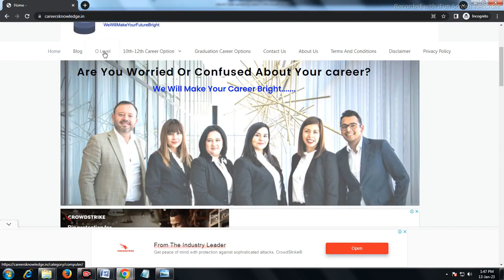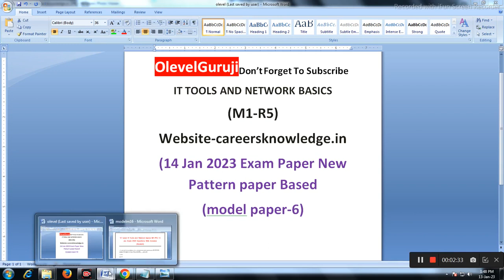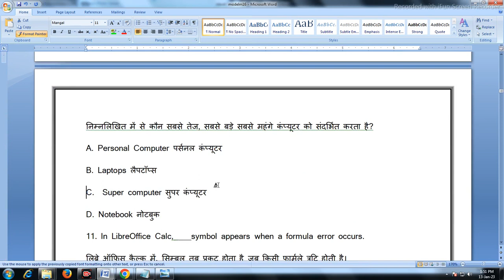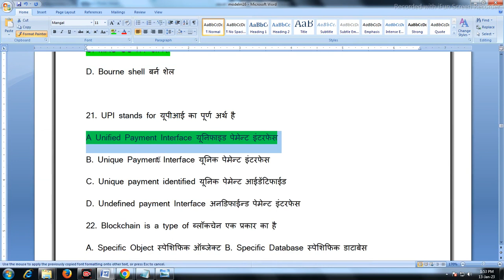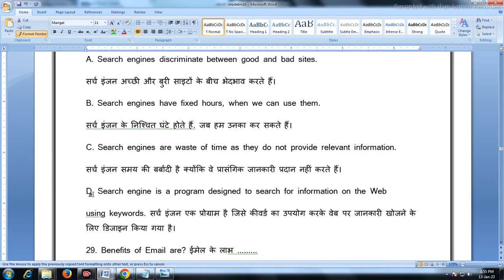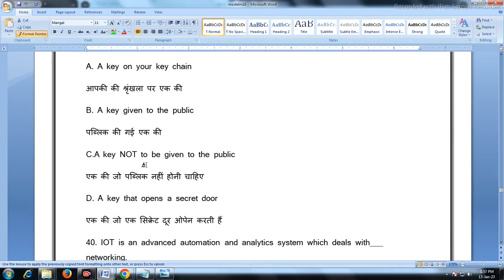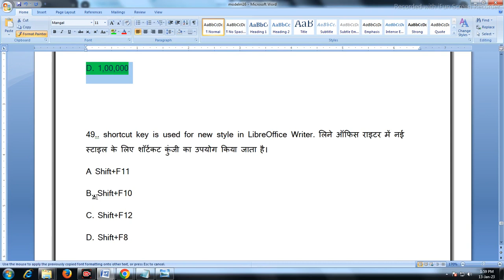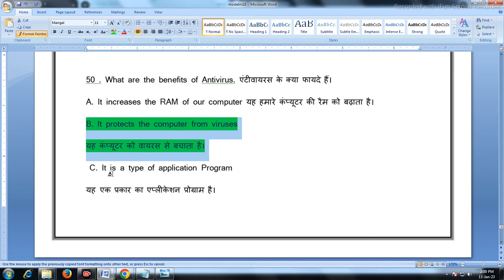It Tools M1-R5 Mairathan Class 2023 paper[Solved] | M1 R5 मैराथन क्लास जनवरी 2023 Exam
In this video you will learn about M1 R5 questions with answers
if you are pursing "NIELIT O Level Course" or "NIELIT A Level Course". Than This Channel Provides “O level book PDF”,"A Level Classes", "A Level BATCH",(a7-r5) Database Technologies",“(m1-r5) IT tools classes and PDF”, “(m2-r5) Web designing and publishing Classes and PDF”, “(m3-r5) Programming and problem solving through python PDF and Classes”,”(m4-r5) [Internet of Things] Classes and PDF” ,"O level Mock Test", "O level project", "O level practical Exam" and O Level Exam Preparation.

Latest Uploads

Web Designing And Publishing (M2-R5) Top 100 questions with answers | Based On New Pattern Jan 2023 मैराथन क्लास 15 जनवरी 2023 Exam

Web Designing And Publishing (M2-R5) Top 100 questions with answers | Based On New Pattern Jan 2023

O Level Question Paper 2023 |O Level Marathon Class |O level Exam Questions Paper With Answers 2023(PART-4)

O Level Question Paper 2023 |O Level Marathon Class |O level Exam Questions Paper With Answers 2023(PART-3)

100+ Most important Libreoffice questions for 'O' Level /CCC| | ऐसा ही पेपर आएगा 14 जनवरी 2023 को

100+ Most important Libreoffice questions for 'O' Level /CCC| | ऐसा ही पेपर आएगा 14 जनवरी 2023 को

Queries Solved

1) Olevel Exam Jan 2023 Exam
2) Olevel Exam jan 2023 questions with answers
3) Libreoffice question with answers
4) olevel new pattern questions with answer
5) MCQ for olevel exams
6) Olevel M2 R5 Top 100 questions with answers
7) Web designing and publishing most impotant questions with answers
8) Nielit Olevel Jan 2023 Exam